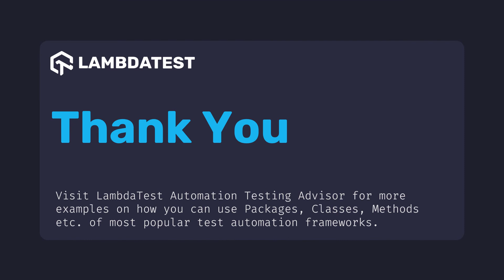org openqa selenium events zeromq ZeroMqEventBus with example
An EventBus backed by ZeroMQ.

Check out best Java code snippets using ZeroMqEventBus of class org.openqa.selenium.events.zeromq package